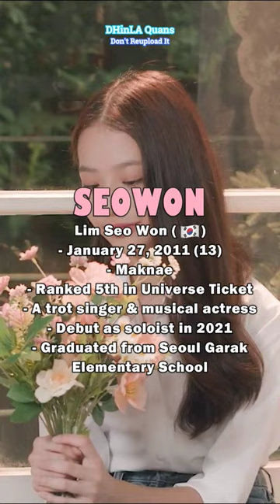UNIS MEMBER PROFILE (PRE-DEBUT)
UNIS (유니스) MEMBERS PROFILE & FACTS [GET TO KNOW K-POP GIRL GROUP]